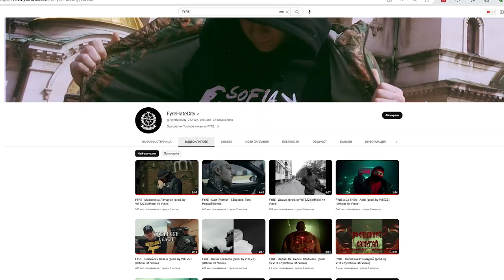V:RGO и FYRE - МНОГО МОЩНО (Backstage from “BUTAM”)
Приятели вкарвам ви истински филм по действителен случай с главни роли V:RGO и FYRE в един необикновен влог!